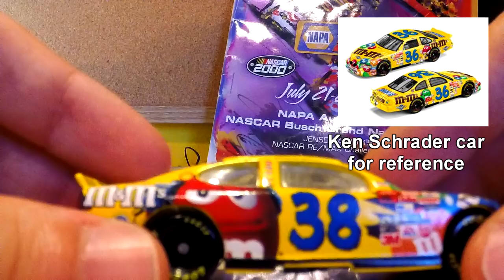Introduction, Explanation, & FIRST DIECAST REVIEW | Grifftalks ep.1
Welcome to something new! This is Grifftalks, a weekly show discussing recent happenings in the NASCAR universes. In this show, news, theories, opinions, and anything related to NASCAR will be discussed. Hope you enjoy the ride!

People that inspire me!

Check them out if you can!

Credits:
Filmed with: Canon 60d (GoPro Hero 3+ for diecast review)
Photos are NOT MINE: Thank you all those that took those pictures.

Special thanks to NASCAR and all their wonderful, loyal fans. Keep being amazing.

Mistakes I caught:
2:40 - I said 14 years when it really should be 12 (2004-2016).
3:04 - The title said "Driver Swaps" when it should be "Charter Swaps"

LASTLY. I WANT TO MAKE THIS CLEAR. I will constantly make changes to this new show. I do not expect this episode to be the best. I will work on my talking. I will work on my formatting. And I will work on making this show enjoyable for all NASCAR fans. Thank you.